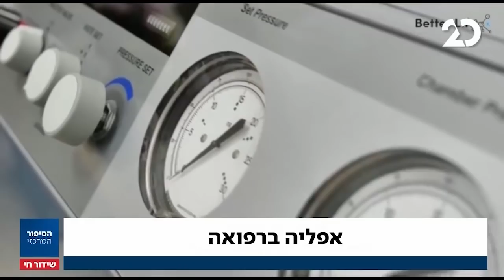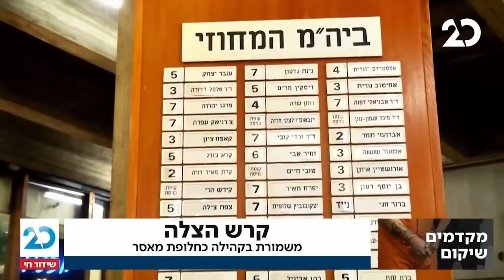הסיפור המרכזי עם אראל סג"ל ורועי עידן | 6.7.2021 | התכנית המלאה